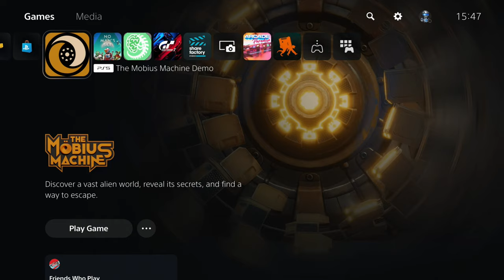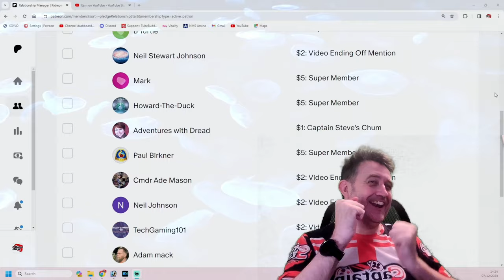The Mobius Machine - PS5 Demo - 1st Impressions Review - Captain Steve Plays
The Mobius Machine is a side-scroller action platformer with dynamic combat and heavy emphasis on exploration. Discover a vast alien world. Fight the ferocious local fauna and killer machines.